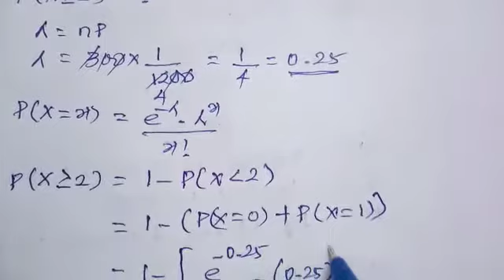12 BM 155